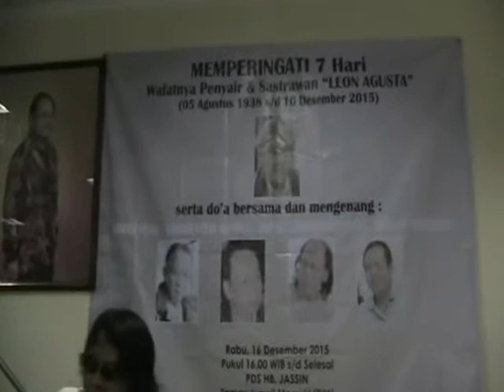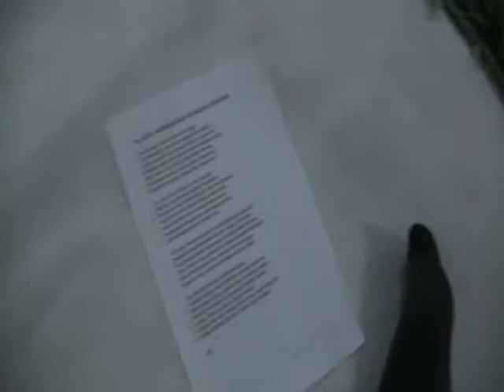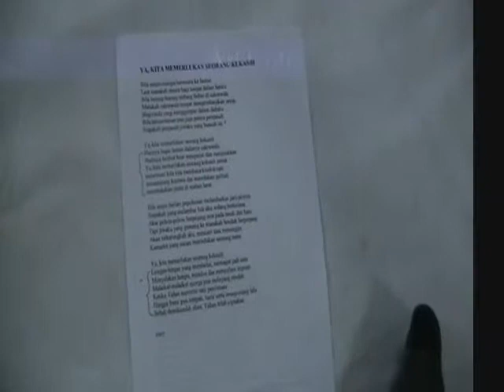YA, KITA MEMERLUKAN SEORANG KEKASIH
Bila sungai-sungai bermuara ke lautan
Laut manakah muara bagi sungai dalam hatiku
Bila burung-burung terbang bebas di cakrawala
Manakah cakrawala tempat mengembangkan sayap
Bagi rindu yang menggelepar dalam dadaku
Bila taman-taman pun juga punya pengasuh
Siapakah pengasuh jiwaku yang buncah ini ?

Hatinya bagai lautan dadanya cakrawala
Budinya lembut buat mengasuh dan menjinakkan
Ya, kita memerlukan seorang kekasih untuk
menemani kita kita membaca kisah-kisah
menampung kecewa dan meredakan gelisah
membukakan pintu di malam larut

Bila angin berlari pepohonan melambaikan jari-jarinya
Siapakah yang melambai bila aku sedang berkelana
Akar pohon-pohon berpegang erat pada tanah dan batu
Tapi jiwaku yang gamang ke manakah hendak berpegang
Akan terkatungkah aku, mencari atau menunggu
Kamarku yang suram merindukan seorang tamu

Lengan-lengan yang membelai, memagut jadi satu
Menyalakan lampu, mendoa dan menyulam impian
Malaikat-malaikat syorga pun melayang rendah
Ketika Tuhan merestui satu percintaan
Hingga bumi pun simpati, turut serta orang-orang lalu
Sebab demikianlah alam, Tuhan telah ciptakan